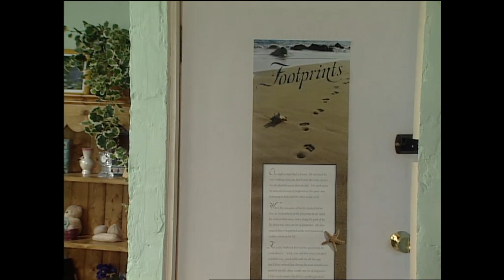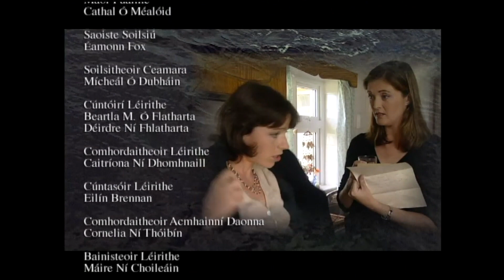Sraith 4 Eip 3